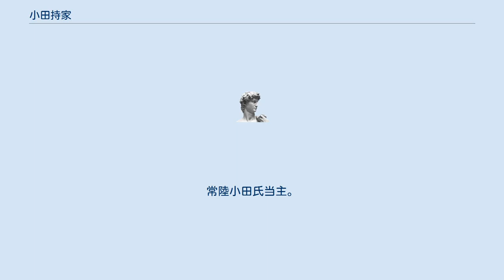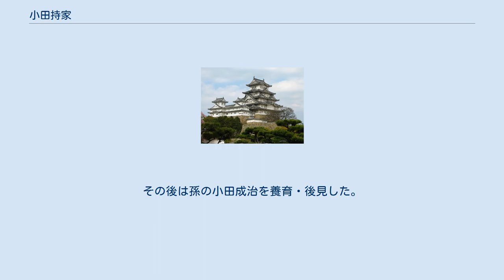小田持家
小田 持家（おだ もちいえ、応永9年（1402年） - 文明13年（1481年））は、室町時代の人物。
常陸小田氏当主。
小田治朝の子。
小田朝久、倉持治光（くらもち はるみつ）、女子（結城氏広妻）の父。
幼名は金寿丸。
通称は太郎。
讃岐守。
治部少輔。
 父は早くに亡くなり、祖父の小田孝朝に養育された。
のち元服時に鎌倉公方足利持氏より偏諱を受けて持家と名乗る。
室町時代の小田氏は関東の政治においては非主流派であり、それに不満な持家は上杉禅秀の乱の際には上杉氏憲（禅秀）に味方し、禅秀らの敗北の後は降参したものの足利持氏により所領の一部を没収され、小田氏をさらに衰退させることになる。
永享の乱と結城合戦の際は関東管領上杉氏（上杉憲実）に味方し持氏とその与党を滅ぼす。
その後は旧領回復をめざして信太荘へ勢力を侵食させ、江戸崎土岐氏と戦うことになる。
 享徳の乱の際には古河公方足利成氏（持氏の子）に味方し、関東管領上杉氏と戦ったが、1455年、子の朝久に先立たれることになる。
その後は孫の小田成治を養育・後見した。
1459年11月には常陸で佐竹実定（佐竹義人の子で上杉憲実の猶子）・江戸通房（実定の補佐役）を破っている。